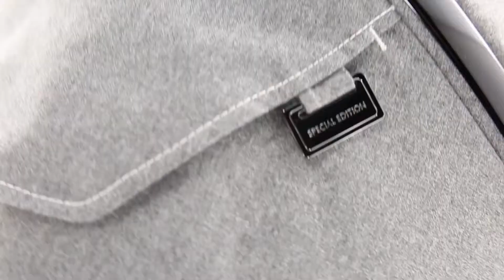Silver Cross kočárek SURF - Eton Grey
Stylový kočárek Silver Cross Surf v limitované designové edici Eton nabízí vše, co aktivní rodiče potřebují. Je ideálním společníkem do města i do terénu, díky dokonalému vzduchovému odpružení zvládne jakoukoli překážku. Pevné pneumatiky plněné pěnou podporují pohodlnou jízdu i v nerovném terénu. Kočárek můžete dokonce velmi snadno přeměnit v terénní 3-kolovou verzi (kolo pro 3-kolovou verzi se prodává samostatně). Teleskopické polohování rukojeti potažené umělou kůží je zárukou snadného a příjemného ovládání kočárku.

Korbička s vyjímatelnou matrací pro děti od narození je vhodná i pro celonoční spánek. Stříška je vybavena okénkem pro rychlou kontrolu dítěte a síťovaným panelem pro větrání korbičky během teplých letních dní. Anatomicky tvarovaný sportovní sedák je možné umístit po i proti směru jízdy a sklopit jej do úplného lehu pro zdravé spaní. 5-bodové bezpečnostní pásy zajišťují bezpečné usazení dítěte v sedáku. Vnější části korbičky i sedáku jsou potažené luxusní flanelovou textilií, vnitřní části pak jemnou bavlněnou tkaninou.

Mimořádně lehký podvozek z magnesiové slitiny velmi snadno složíte do kompaktního tvaru pro převážení v kufru automobilu. Součástí podvozku je prostorný nákupní košík. Na podvozek kočárku je možné s pomocí přiložených adaptérů nasadit autosedačku Silver Cross Simplicity.

Luxusní přebalovací taška je vyrobena z umělé kůže a je vybavena odnímatelným ramenním popruhem i úchyty na kočárek. Součástí tašky je měkká přebalovací podložka a termo obal na láhev.

Balení obsahuje podvozek, korbičku, sportovní sedák, stříšku, nánožník, přebalovací tašku, nákupní košík, pláštěnku, držák na láhev a adaptéry pro autosedačku Silver Cross Simplicity.